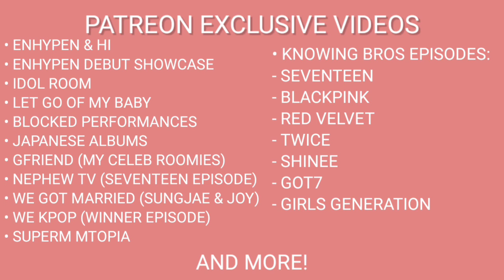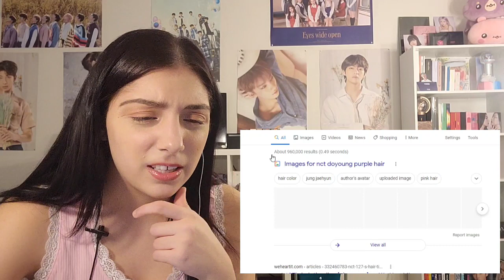⏱ NCT 24hr RELAY CAM (DOYOUNG, JOHNNY, TAEYONG) | REACTION